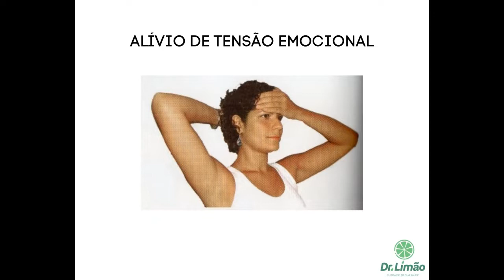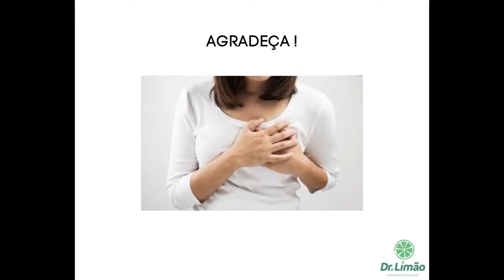5 de janeiro de 2022